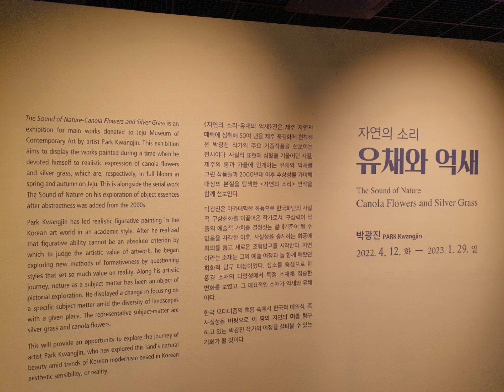20221220 제주 저지리 현대미술관 분관 "자연의 소리_유채와 억새"